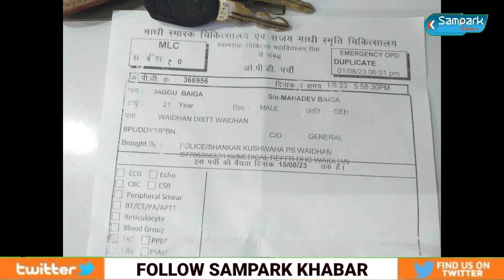सिंगरौली पुलिस की बड़ी लापरवाही आई सामने, हथकड़ी खोल कर ले जा रहे कैदी को